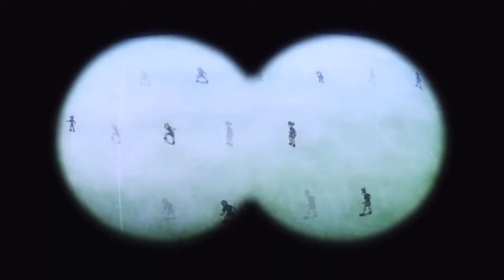INAZUMA ELEVEN Jude Sharp (Kidou Yuuto) AMV Montage - (ACIDTRIBE)